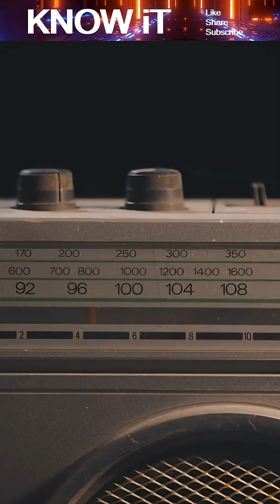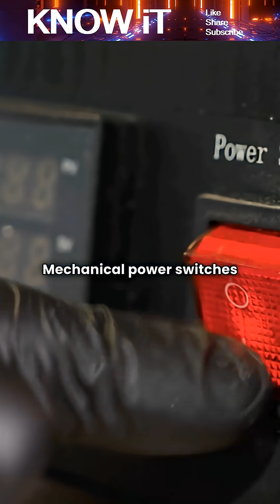Why Do Old Radios Occasionally Crackle Without Power?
Old radios can make faint crackling sounds even when they’re turned off because some components still respond to their environment. Capacitors inside the radio can hold leftover electrical charge, and as that charge slowly leaks out, it can briefly activate parts of the circuit. Aging parts—like corroded wires or loose connections—can also create tiny pops when temperature or humidity changes.

Radios are built to detect electromagnetic signals, so strong radio waves, lightning, or nearby electronic devices can sometimes induce tiny currents in the antenna or coils, even without power. Static electricity from clothing or movement can trigger brief bursts of noise as well.

In some older models, the power switch doesn’t fully isolate every part of the circuitry, allowing weak interactions to occur.

These crackles aren’t supernatural—they’re simply the result of lingering charge, environmental signals, and aging electronics.